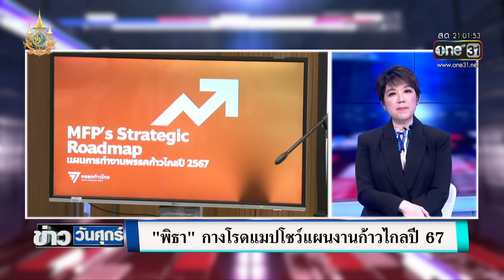"อ.สุขุม" มอง "พิธา" คัมแบ็ก กระทบ "เศรษฐา" | ข่าววันศุกร์ | สำนักข่าววันนิวส์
หลัง นายพิธา รอดคดีหุ้นสื่อ กูรูการเมือง พากันมองว่า เก้าอี้นายกฯเศรษฐา เริ่มจะร้อนๆแล้ว ด้วยปัจจัยการเมืองหลายอย่าง โดยเฉพาะหาก นายพิธา และพรรคก้าวไกล รอดจากคดีล้มล้างการปกครอง วันพุธหน้า(31ม.ค.)